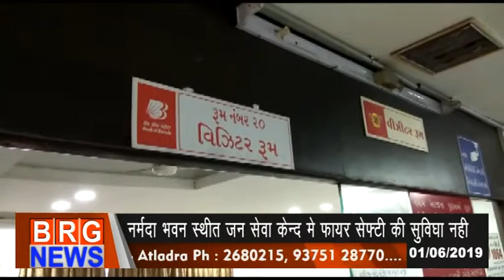नर्मदा भवन स्तिथ जन सेवा केंद्रमें फायर सेफ्टी की सुविधा नहीं 01/06/2019 BRG NEWS